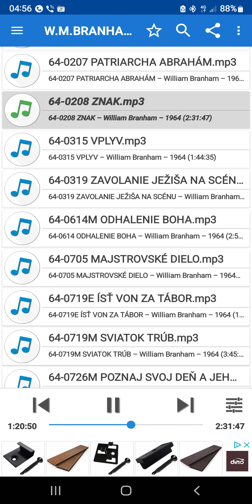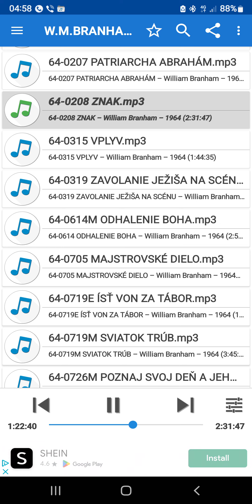640208 - ZNAK - VAROVANIE